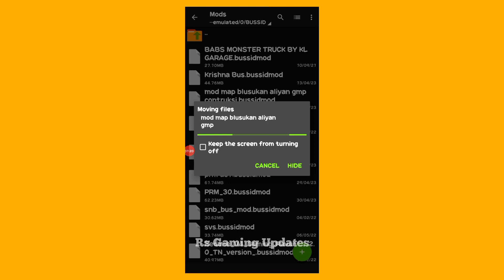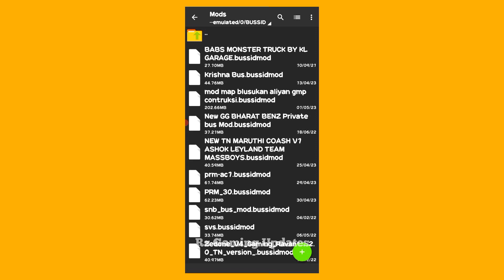1st New ETS2 City Map Mod Release Bussidv3.7.1 How To Download & Import Fullreview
||| RS GAMING UPDATES |||

DO NOT SKIP VIDEO 📌

HOW TO DOWNLOAD & IMPORT IN BUSSID V3.7.1 FULL REVIEW

NEW ZEDONE REALISTIC BUS MOD PROMO BUSSID V3.7.1

NEW 3 MAP MOD RELEASE FOR BUSSID V3.7 HOW TO IMPORT MAP MOD FULLREVIEW :